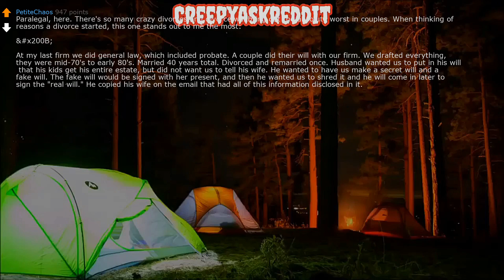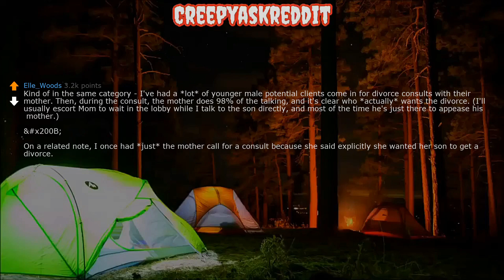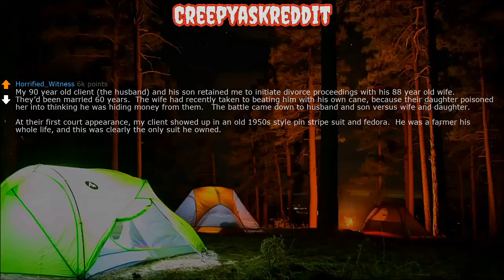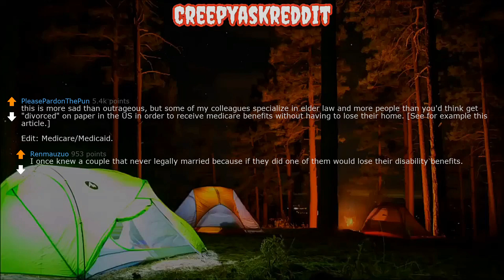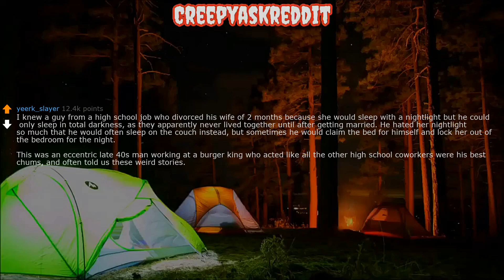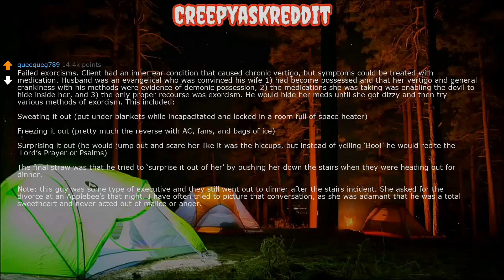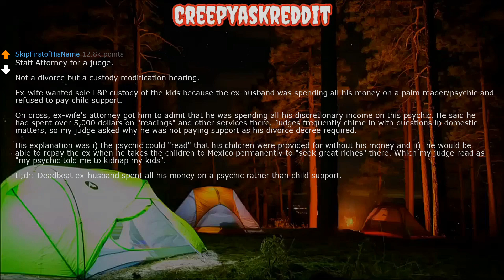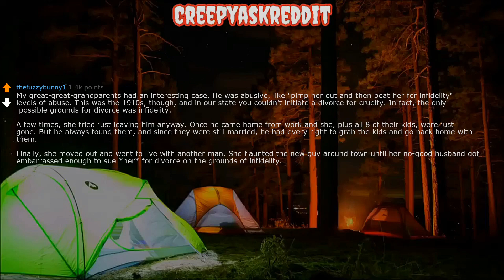Divorce Lawyers Of Reddit Share Most Dumb Reasons Someone Filed For Divorce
Redditstoriestts is the best askreddit YouTube channel. This channel is different from all the other askreddit channels on YouTube. Not only do we have the best text to speech voice on YouTube, but we also provide the most interesting stories from reddit from the askreddit subreddit.
Redditstoriestts will be uploading daily R/askreddit videos. The topics we cover are askreddit funny, askreddit scary, askreddit school, askreddit creepy, askreddit crush, askreddit relationship, askreddit wedding, askreddit doctor, askreddit teacher and many other types of questions from r/askreddit.